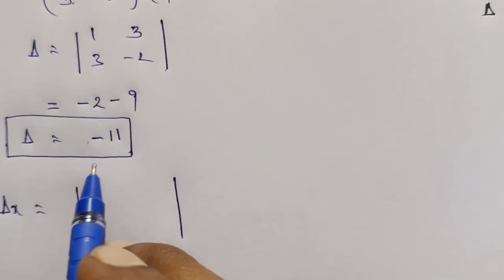TN 11 Economics|Lesson 12|example 12.8 | mathematical methods for economics|matrices|gmr rao maths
Chapter 12 mathematical methods for economics

Example 12.8  matrices